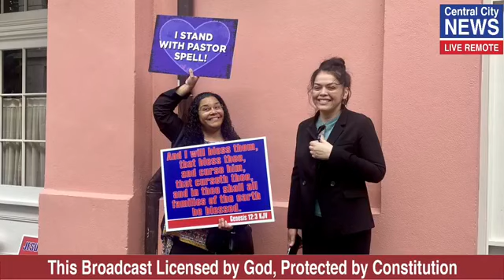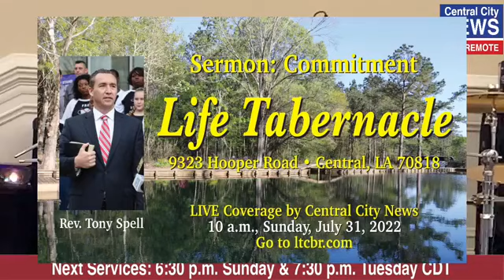2022 7 31 am COMMITMENT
Central City News live in Central, Louisiana at Life Tabernacle Church with Pastor Tony Spell and the Saints of JESUS